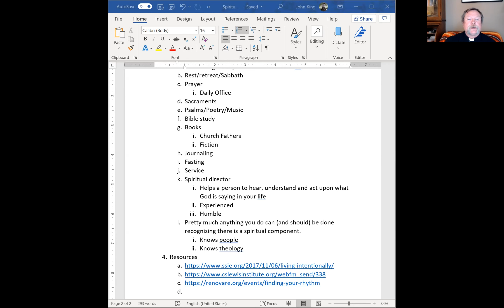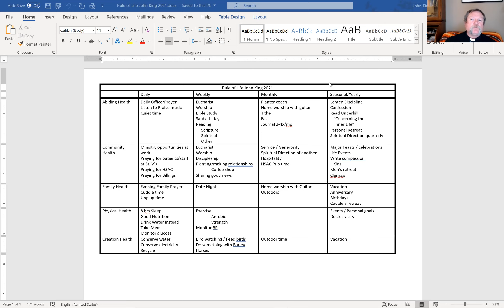What is a spiritual rule of life, and why should I have one?